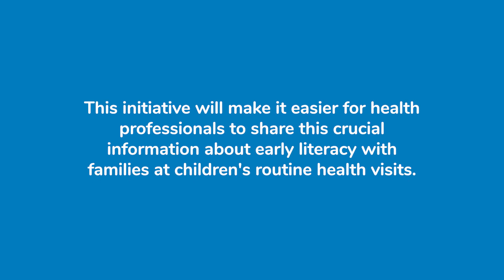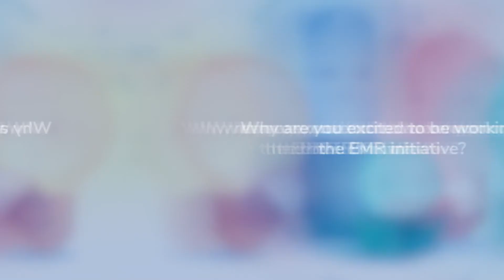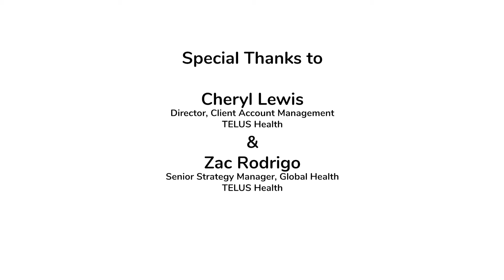Transforming children’s primary healthcare in Canada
In 2022, the Canadian Children's Literacy Foundation (CCLF) and TELUS Health partnered together on an exciting, new project. With the help of EMR technology, we’re reminding health professionals to talk to families about the importance of early literacy at children's routine health visits. Our friends at TELUS Health shared why this project is so meaningful to them.

Special thanks to Cheryl Lewis (Director, Client Account Management, Global Health) and Zac Rodrigo (Senior Strategy Manager, Global Health), TELUS Health, and the TELUS Friendly Future Foundation for helping to fund this project.